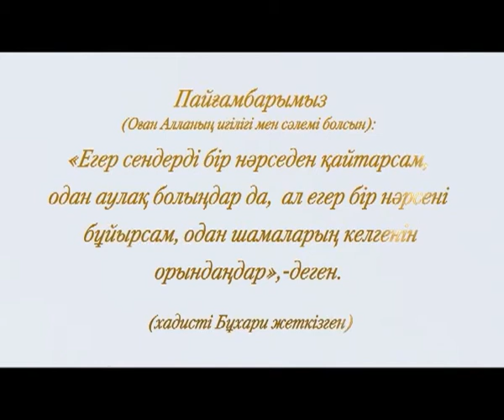Хадис даналық бұлағы 33 ҚАйтару шақыру